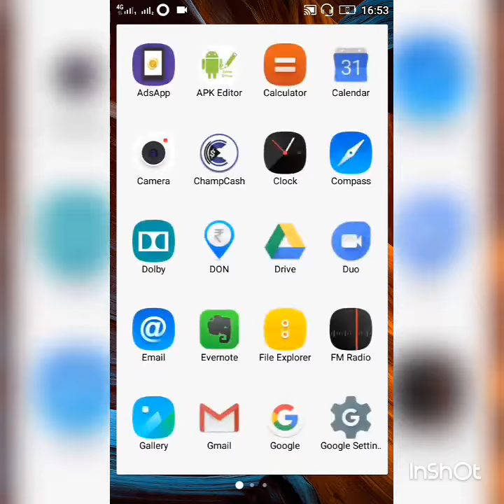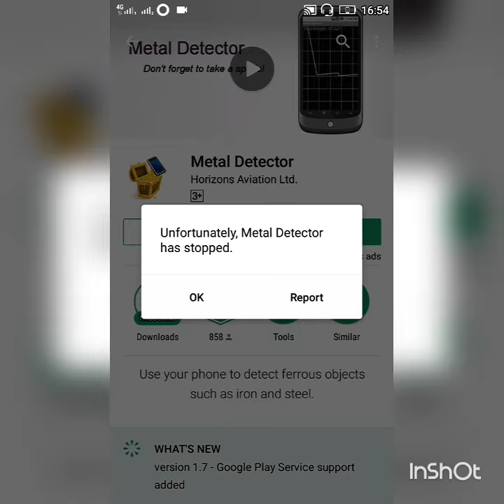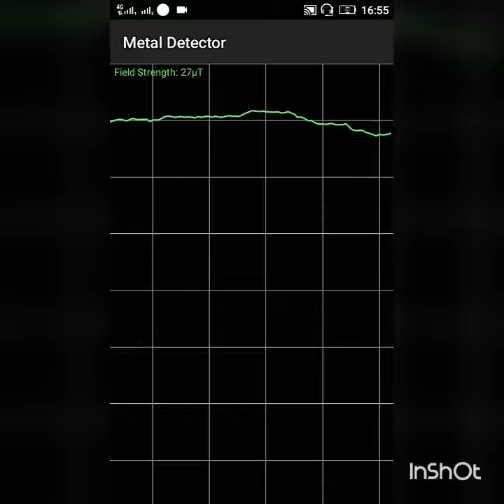మి ఇ౦ట్లొ గని పొల౦లొ గుప్త నిదులు మి. పొన్ తొ తెలుసుకొవచ్చు mobile pon gold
pyanto plan